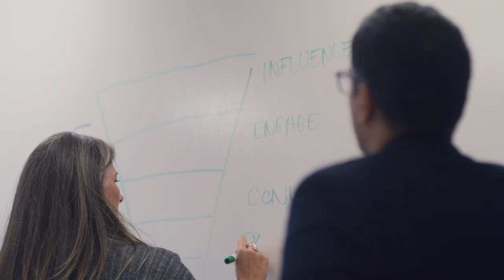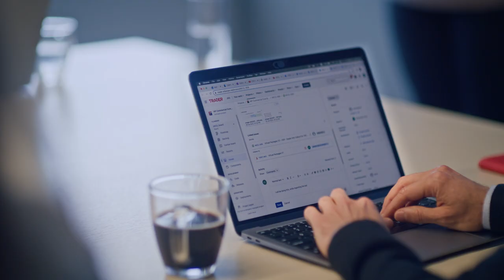BuckleUp Here's Why You Want to Work at Trader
AutoTrader has been helping connect Canadians to cars since 1975 and has been certified as a Great Place to Work. Find out more about the careers available and how we do things differently by visiting